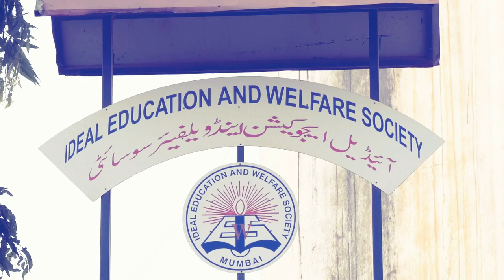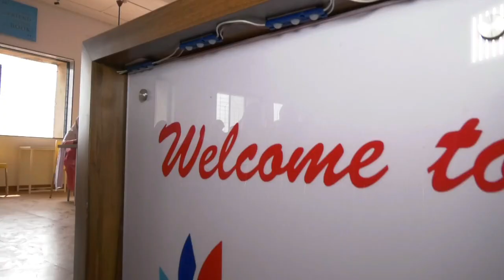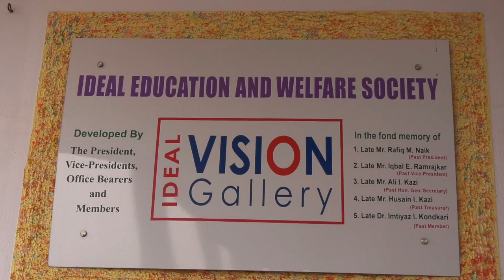IDEAL'S SCHOOL ANTHEM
IDEAL'S School Anthem is written, sung, directed and produced by TEAM IDEAL.